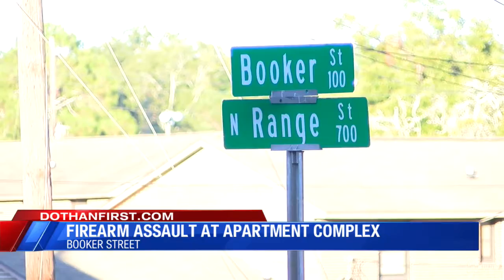Booker Street assault